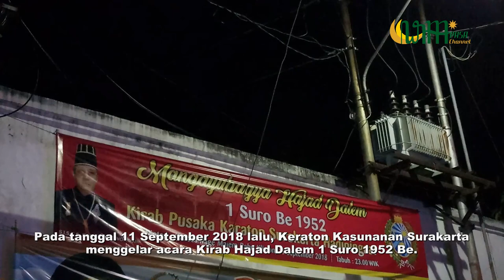KIRAB KANJENG KIAI SLAMET: PUSAKA HIDUP SANG SUSUHUNAN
Pada tanggal 11 September 2018 lalu, Keraton Kasunanan Surakarta menggelar acara Kirab Hajad Dalem 1 Suro 1952 Be.
Tidak ketinggalan tujuh ekor Kerbau Bule, pusaka hidup sang Susuhunan pun juga turut di kirab bersamaan dengan berbagai macam benda pusaka lainnya.
Terdapat cerita menarik mengenai asal mula kerbau bule Kiai Slamet tersebut menjadi elemen penting dalam setiap kegiatan Kirab malam 1 Suro.
Menurut beberapa sumber seperti Babad Solo karya Raden Mas Said, leluhur kerbau bule adalah hewan kesayangan Susuhunan Paku Buwono II sejak istana masih berada di Kartasura.
Menurut salah satu pujangga keraton Surakarta yaitu Yosodipuro, leluhur kerbau tersebut merupakan hadiah dari Kiai Hasan Besari dari Pondok Tegalsari, Ponorogo.
Kerbau tersebut diberikan kepada Susuhunan Paku Buwono II sebagai pengawal sebuah pusaka kraton bernama Kiai Slamet saat Susuhunan pulang dari mengungsi ketika terjadi geger pecinan di Istana Kartasura.
Karena tugas mengawal pusaka tersebut, masyarakat lebih mengenal kerbau tersebut dengan sebutan kerbau bule kiai slamet.
Ritual kirab malam 1 suro di Keraton Surakarta sendiri biasa dilakukan tengah malam dengan kerbau bule sebagai cucuk lampah diikuti berbagai pusaka milik keraton.
Tradisi ini berakar pada tradisi jauh sebelum munculnya kerajaan Mataram Islam. Konon pusaka dan kerbau merupakan simbol keselamatan bagi kerajaan.
Pada masa Paku Buwono X, di wilayah Surakarta sedang terjadi wabah penyakit Pes.
Pihak keraton mengeluarkan tim medis hingga berbagai macam pusaka beserta seluruh tim spiritual untuk berkeliling keraton guna menolong masyarakat.
Setelah upaya tersebut dilakukan, akhirnya tidak dijumpai lagi wabah penyakit di sekitar Keraton.
Saat itu, kirab dengan membawa berbagai pusaka keraton dilakukan dengan mengelilingi bagian dalam beteng keraton setiap malam jumat.
Pada tahun 1970-an, cakupan tradisi kirab diperluas hingga keluar keraton memakai jalur kirab jumenengan atas permohonan Presiden Soeharto kepada Susuhunan Paku Buwono XII.
Hal ini dilakukan dengan maksud untuk mendoakan keselamatan bangsa dan menjaga keutuhan negara.
Memang pada saat itu kondisi Indonesia tidak begitu baik pasca peristiwa Malari.
Hingga saat ini kirab malam 1 suro masih dilakukan pihak Keraton Kasunanan Surakarta.
Kirab dimulai pada pukul 11 malam, ditandai dengan hadirnya kerbau bule dilanjutkan barisan abdi dalem pembawa pusaka.
Rute kirab sendiri dimulai dari Kori Kamandungan menuju alun-alun utara melewati Supit urang, kemudian menuju Gladhag mengelilingi keraton dan kembali lagi menuju Kori Kamandungan.
Jarak tempuh arak-arakan kirab malam 1 suro yang dilalui kurang lebih 7 kilometer.
Ada perbedaan pelaksanaan kirab malam 1 suro Keraton Surakarta dibandingkan dengan keraton Yogyakarta dan keraton lainnya di Jawa.
Jika di Keraton Yogyakarta, kirab dimulai tepat pada pukul 12 tengah malam, di Keraton Surakarta seluruh jalannya prosesi kirab tergantung kepada langkah sang kerbau bule.
Menurut masyarakat sekitar pada masa lalu kirab baru selesai menjelang waktu subuh karena mengikuti kecepatan langkah sang kerbau bule.
Jika kerbau tiba-tiba berhenti di tengah jalan, maka kirab pusaka otomatis berhenti menunggu sang kerbau berjalan kembali.
Beberapa hal yang harus diperhatikan oleh masyarakat yang ingin menyaksikan kirab tersebut antara lain pantangan untuk bercakap-cakap saat kirab dan larangan memakai baju merah.
Tidak diperkenankan pula untuk menghidupkan lampu blitz saat mengambil gambar pada prosesi kirab demi keamanan dan kenyamanan sang kerbau.